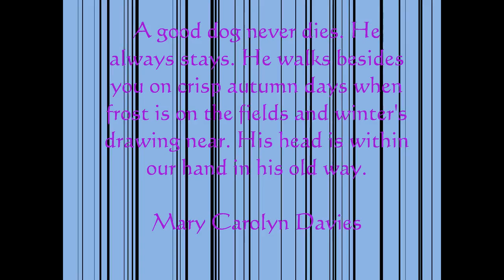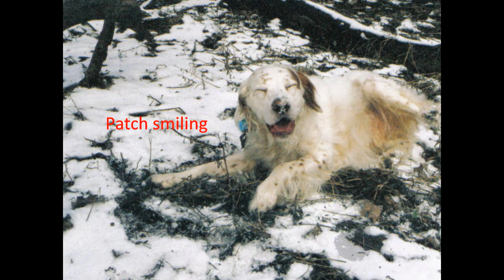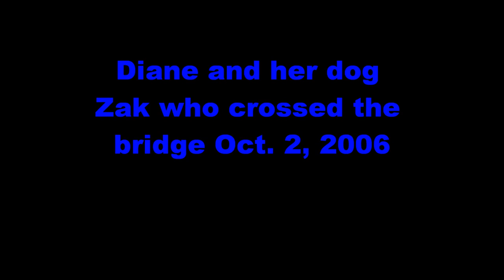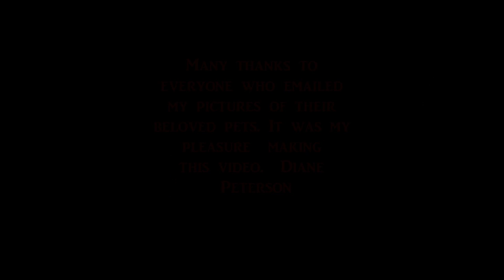Rainbow setters final.wmv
I made this video of some setters that have crossed the rainbow bridge. I recieve the pictures from several of my Facebook setter friends. I hope you enjoy the video.